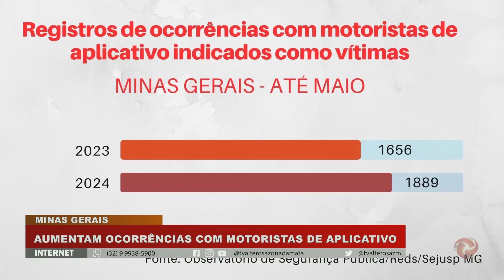Ocorrências com vítimas motoristas de aplicativo aumentam 34%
Motoristas de aplicativos têm sido mais roubados, furtados e vítimas de estelionatos em Minas Gerais.